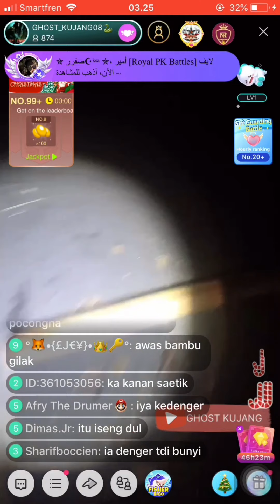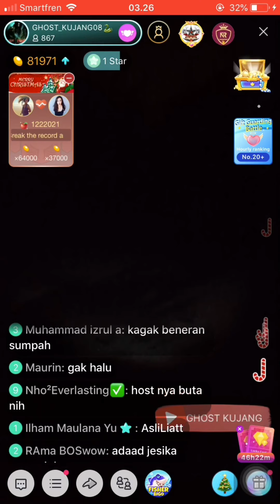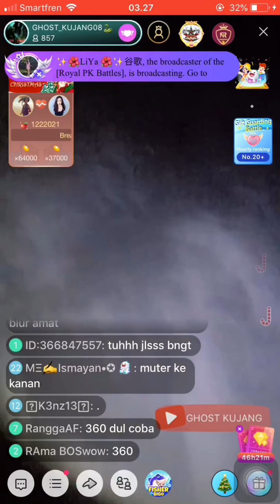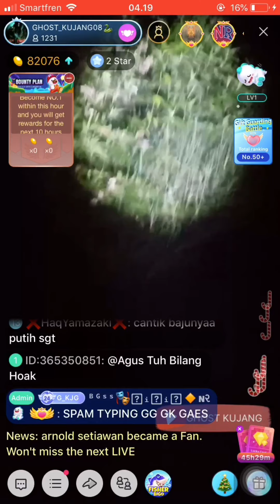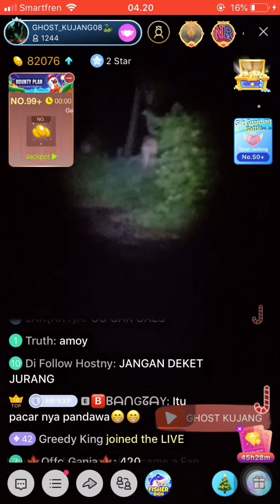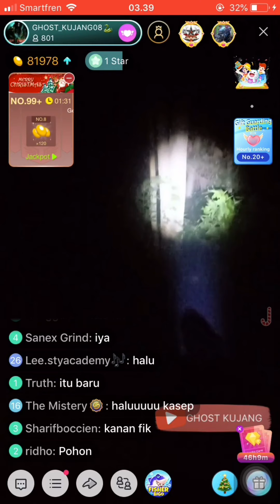GHOST_KUJANG08 27/12/2019 serem